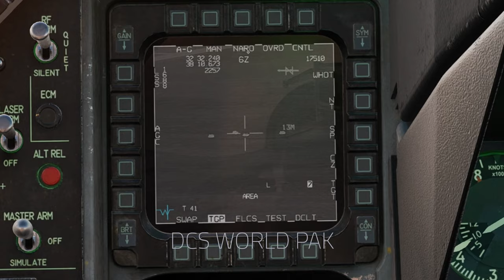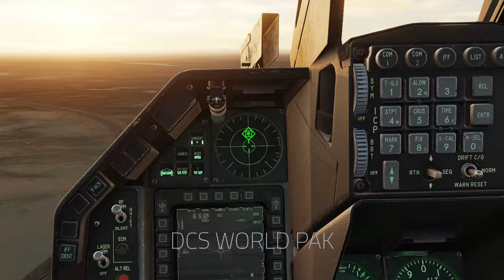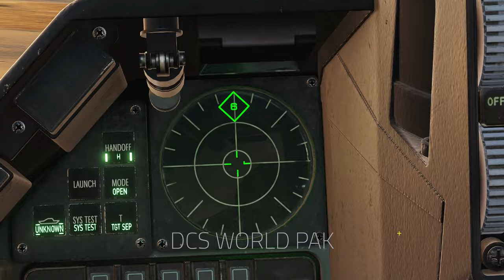DCS PAF F-16C vs Indian Akash SAM Site | Suppression of Enemy Air Defence System | SEAD Mission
Surface to Air Missile System
Attack Mission
Maverick Missile

All information is sourced from local and international public/open sources only.

Specifications
Gigabyte A320-S2H
Samsung 970 EVO 256GB NVMe / Crucial MX-500 512GB SSD / Seagate Barracuda 2TB Hybrid HDD
Palit DUAL RTX 3060ti 8GB OC
ASUS 32" LED VG1B
NZXT H510 White Chassis
XPG Core Reactor 850W Gold